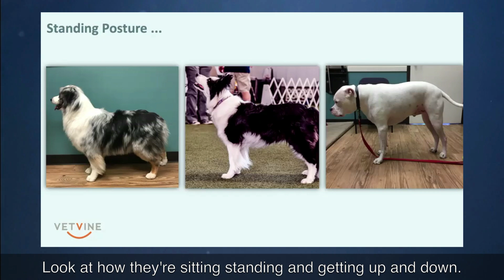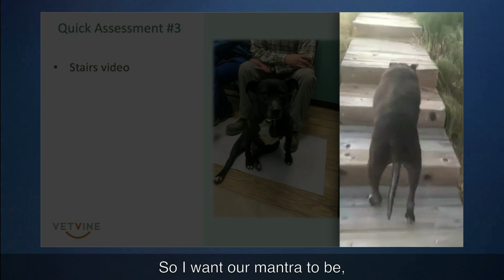Recognizing Arthritis Pain in Dogs and Cats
Subtle signs of arthritis and pain can develop in young dogs and cats. An understanding of risk factors and early recognition of the signs of pain can be life changing for these animals, as we have many interventions available to help them including exercises, physical rehab, and a variety of supplements. Learn more about arthritis care and pain management for dogs and cats in The Arthritis Summit